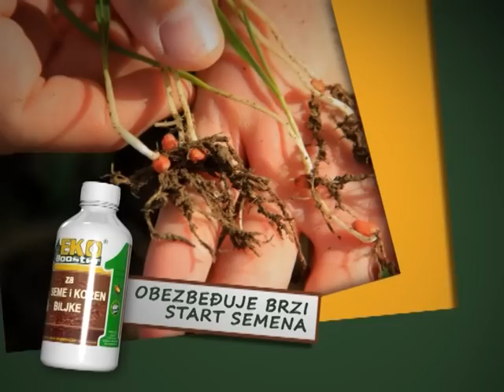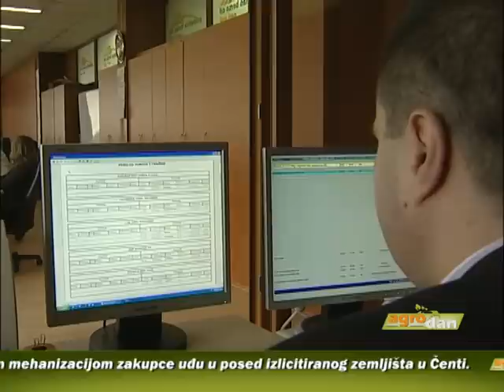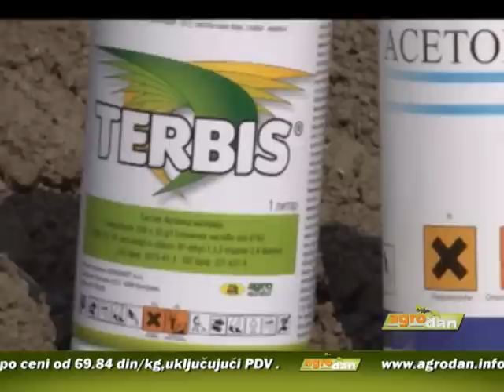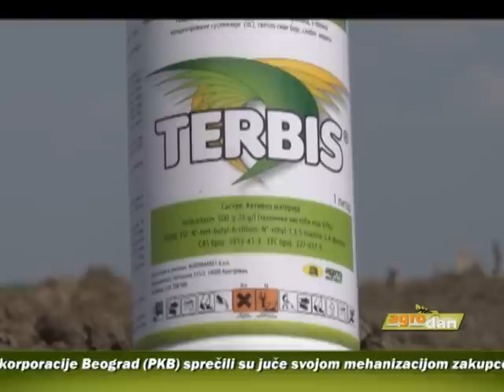AgroDan_30.03.2013.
Radnici Poljoprivredne korporacije Beograd (PKB) mehanizacijom sprečili  zakupce uđu u posed izlicitiranog zemljišta u Čenti

U celoj Srbiji šljiva, višnja i trešnja su u fazi kretanja vegetacije, odnosno pucanja pupoljaka, pa se preporučuje plavo prskanje i ublažavanje posledica mraza

Sve više primera povratka mladih iz grada na selo